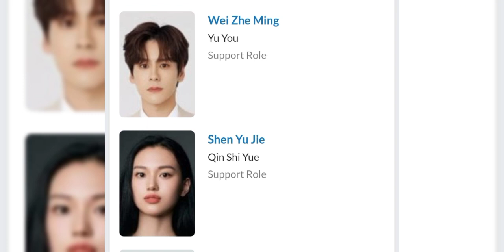Only For Love Upcoming Chinese Drama 2023 Of Dylan Wang and Bai Lu